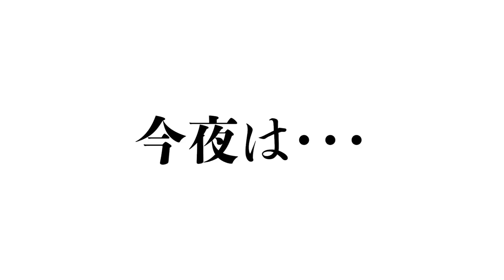【究極の選択】一度も顔を見ずに結婚してみたら…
【Netflixの世界各国のリアリティショー】
Netflixシリーズ「ラブ・イズ・ブラインド JAPAN」 配信中

Netflixシリーズ「ラブ・イズ・ブラインド BRAZIL」 独占配信中

Netflixシリーズ「腹ペコとモジャモジャ」独占配信中

Netflixシリーズ「ザ・ジレンマ: もうガマンできない?! 」シーズン1〜3独占配信中